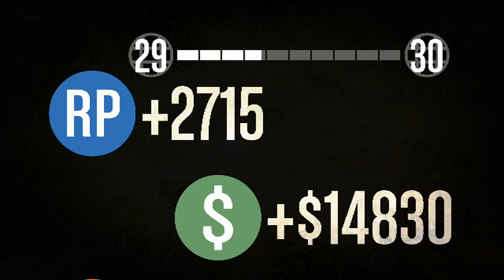GTA 5 Misson #4